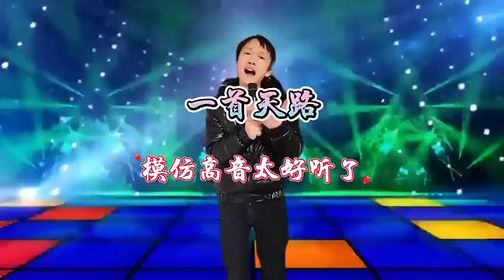【贵州周洪】伤感音乐分享